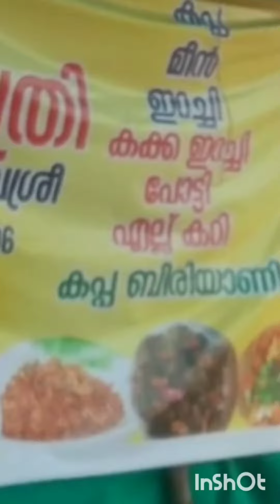കുടുംബശ്രീ തീരമയിത്രീ ഫുഡ്‌ അന്ധകാരനഴി ചേർത്തല 👌🏻👌🏻👌🏻👌🏻👌🏻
കുടുംബശ്രീ തീരദേശ മയി ത്രി ഫുഡ്‌ ♥️♥️♥️അന്ധകാരനാഴി 👍🏻👍🏻👍🏻